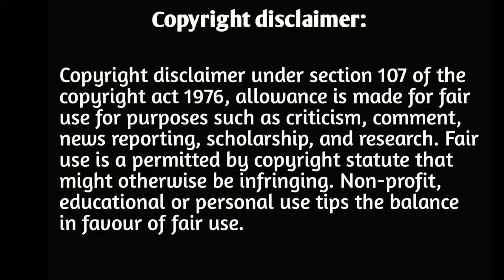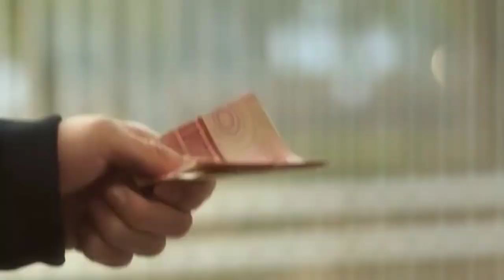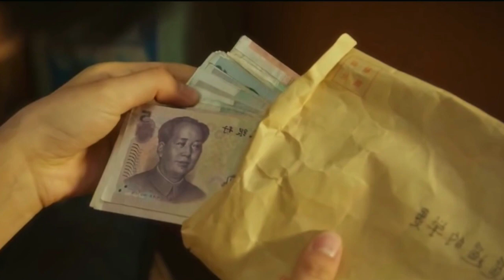Cry Me A Sad River (2018) | Film Explained in Hindi/Urdu Summarized हिन्दी l K&C Drama zone Hind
👉About this story- Cry me A sad river

👉this story is based on a Poor girl whoese father was no more  in young age and her mother live with her in a broken house . A day he feels sick and went hospital for checkup then she knew she has a serious disease although she never  have any relationship anyone and she was always bullied by her classmates at the  end she  lost her Life 😭😭

I upload korean dramas and movies explanation in hindi

hope you will enjoy my all videos and my team work And if you like my content then please subscribe to my channel and press the bell icon for more videos

Asian Movie Explained in Hindi, Narration of full movie in hindi. korean drama, movie explained in hindi, hollywood movie explained in hindi, movies explained in hindi, asian movies, K&C drama zone

Full Movie Explained in Hindi Movies Explained in Hindi MOVIE HINDI EXPLANATION

Ending Explained

Korean Drama Explained in Hindi Explained in Hindi

Ending Explained in Hindi Movie Explained In Hindi

Korean movi

K&C Drama Zone Hindi

Cry me a sad River  2018  movie in Hindi

Cry me a sad River  2018   movie Hindi explanation

Cry me a sad River  2018  movie Hindi review

Cry me a sad River  2018  movie full movie

Cry me a sad River  2018 chines movie explaintion in Hindi

A Cute love story based movie Explanation in Hindi

Thanks you Mr.Aakash Gandhi

Thanks you dosto...🙏